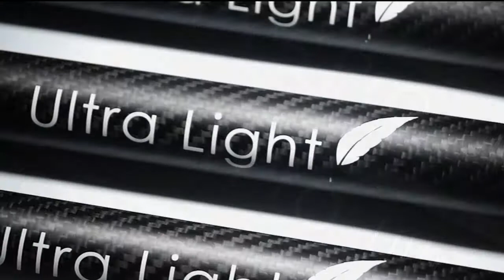The SBS Pro Ultra-light Carbon Fiber/Fiberglass SUP Paddle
SBS Pro “Ultra Light” Sup paddle360 yellow fiber b SBS Pro Sup Paddle Carbon/Fibreglass (Yellow)

The SBS pro Ultra-light Carbon fiber/fiberglass paddle is one of the most powerful and light weight paddles on the market weighing just 500 g.

This full length paddle is perfect for endurance paddling; with its high cadence it delivers crisp, efficient power with every stroke. The round shaft provides a great feel throughout the stroke whilst delivering an optimum flex giving you maximum power transfer and unbeatable control and comfort throughout your stroke. Its versatility between flat water and waves means it has become increasingly popular as a duel paddle for racing  and wave riding.

This paddle is perfect for almost any rider looking to get the maximum performance from their paddle at an affordable price

- The carbon fibre used?

100% premium carbon fibre

A precision cut PU core is wrapped with layers of carbon fibre; it’s then moulded under high pressure and high temperature.

- What are the dimensions of the paddle?

Paddle Dimensions

Blade surface area - 94.6in²/610cm²

Blade length  - 45cm/17.7"

Blade width - 22cm/8.7"

Length (Uncut) - 222cm/87"
Angle of blade - 8°
This paddle is perfect for someone who has a bit of experience in stand up paddle boarding and is looking to get a high performance paddle that will last that a life time.